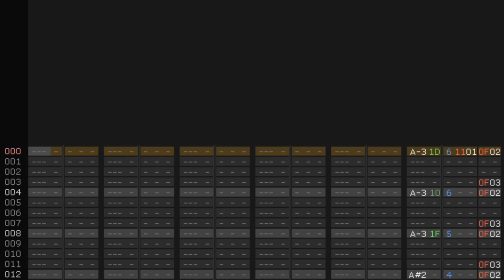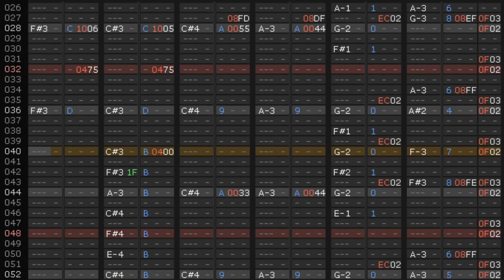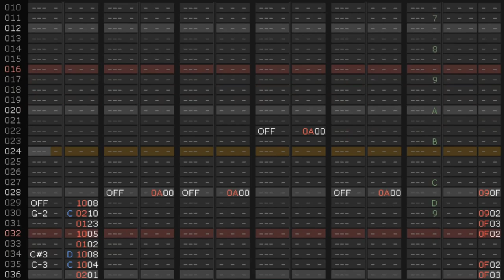Ultra-Velocity Party!! [PCE] (2015)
Our current velocity is off the scales and into the vectors!

Title: Ultra-Velocity Party!!
Completed: 3 February 2015
File size (VGM): 480KB
Filesize (MP3): 6.03MB
Export Source: foobar2000